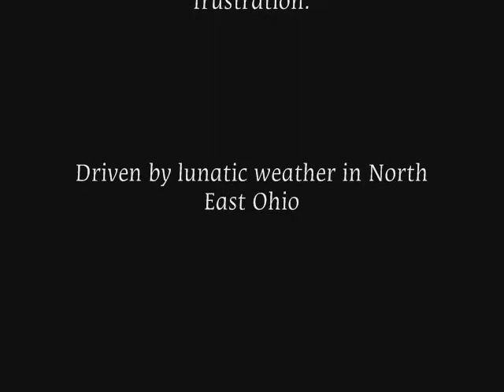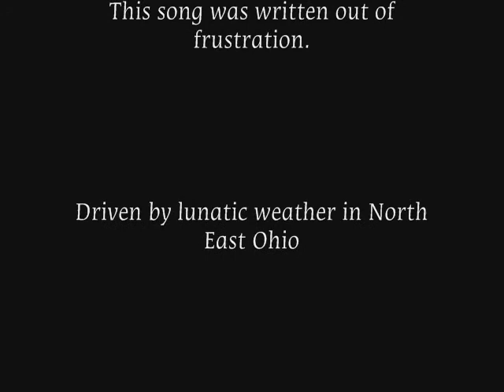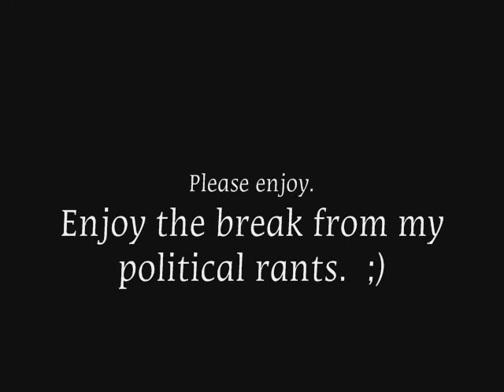mother nature low budget video.wmv